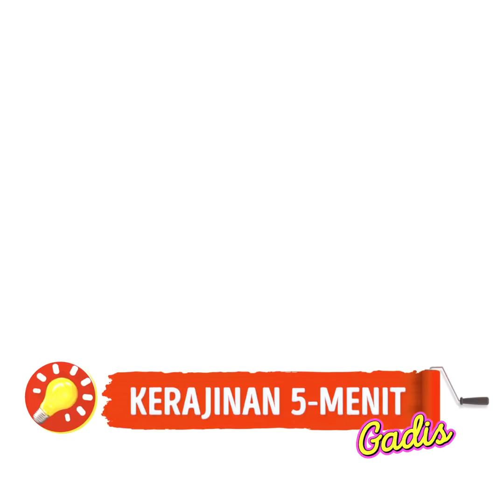TRIK MENGGAMBAR KREATIF DAN IDE DIY SERU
Ide dan kiat dahsyat seputar melukis yang pasti kamu suka
Kamu siap untuk jadi kreatif? Di video ini, kami membagikan beberapa kiat dan ide luar biasa yang akan membantumu jadi seniman yang lebih andal. Kami punya beberapa teknik melukis mudah untuk membantumu menghias dinding dan tutorial seni lainnya yang pasti bisa diikuti oleh siapapun.
- Kamu ingin punya lukisan abstrak yang sangat modern di dinding rumah? Taambahkan beberapa warna cat akrilik secukupnya pada kanvas dan upayakan melapisnya sedikit dengan warna lain. Dengan menggunakan lempengan kaca, lumurkan cat sepanjang kanvas sambil sedikit membelok-belokkan kaca. Biarkan cat mengering, dan voila.
- Ide melukis mudah lainnya adalah menggunakan selotip kertas. Pertama, cat seluruh kanvas dengan dua warna berbeda (dari satu sisi ke sisi lainnya) untuk membuat efek gradasi. Setelah cat mengering, tempel selotip kertas seperti yang diperlihatkan dalam video, dan aplikasikan cat putih ke area yang tidak ditempeli selotip kertas. Setelah semua mengering, kelupas selotip kertas, dan lukisanmu siap untuk dipajang.
Tonton video hingga selesai untuk menemukan cara menggambar berbagai objek menggunakan pena gambar halus dan masih banyak lagi trik-trik melukis dengan cat akrilik lainnya.

Urutan Waktu:
0:32 – Ide melukis minimalis
2:03 – DIY melukis di atas kaca
4:05 – Tips menarik melukis bunga
6:08 – Trik seru untuk para ilustrator fesyen
10:23 – Tips brilian menggambar gedung dengan perspektif